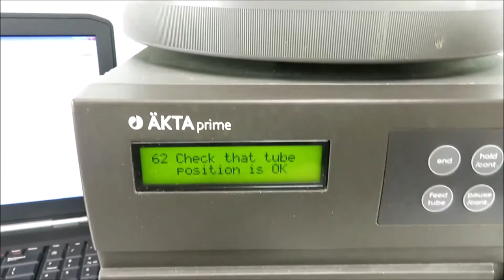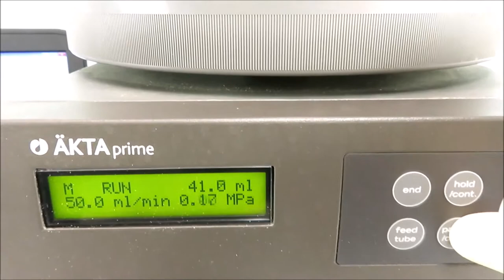Amersham Biosciences AKTA Prime FPLC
Amersham Biosciences AKTA Prime FPLC is available from The Lab World Group.